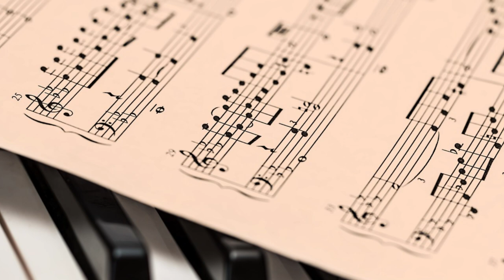Pillole di musica e liturgia - Celebrare cantando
Sono passati quasi 60 anni dalla conclusione del Concilio Vaticano II, un cammino di riforma della liturgia e della musica per la liturgia. A che punto siamo? Dove ci stiamo dirigendo? Cosa accade con la terza edizione del Messale?

«Il canto svolge la funzione di “andare oltre”. C’è un bell’inno, che Martin Lutero aveva composto per dei fanciulli, in cui l’Angelo, arrivando sulla grotta di Betlemme dice: “Sono venuto a voi per una cosa importante, ma è talmente importante che ve la dirò in canto”…La musica non è ancilla liturgiae ma partecipa all’epifania del mistero».

Il punto di vista di Agostino Maria Greco, tra storia e aneddoti, nella prima puntata di Pillole di musica e liturgia